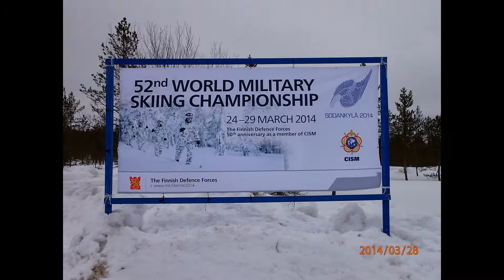Sodankylä. Kommattivaara Olli Härkönen. Sotilaiden mm-hiihdot Kommatissa.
Sodankylä Kommattivaara. Sotilaiden hiihdon maailmanmestaruuskilpailut Kommattivaarassa  maaliskuussa 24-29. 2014.
 Sodankylä. Kommattivaara. Muunmuassa Olli Härkönen paistaa makkaroita..
Lapin Gourmetkokit